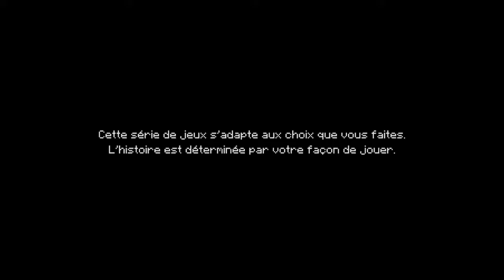Découverte | Minecraft story mode | UNE EPEE EN CARTON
Je ne serai jamais un vrai chevalier ...